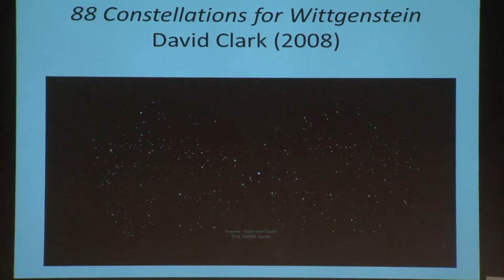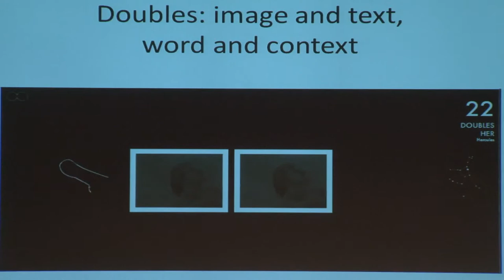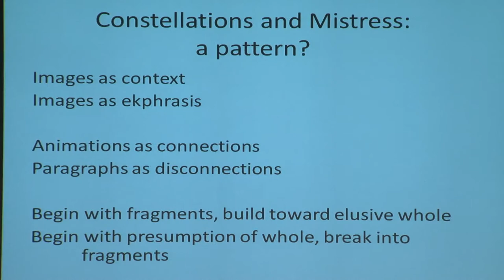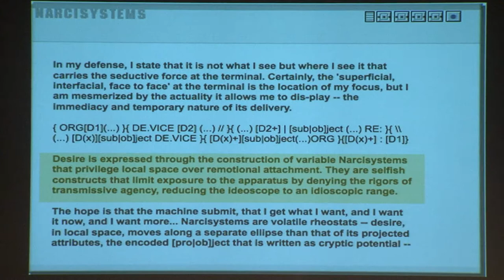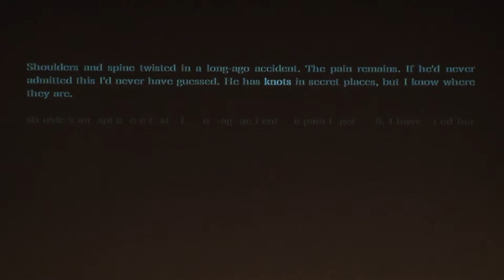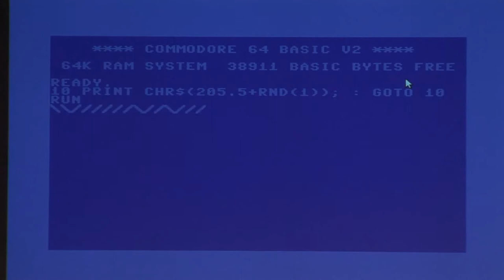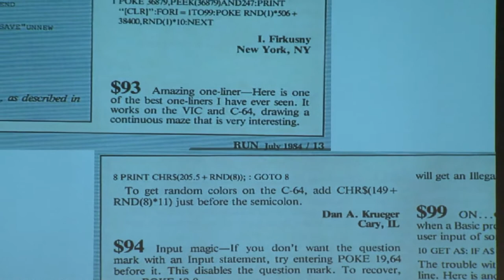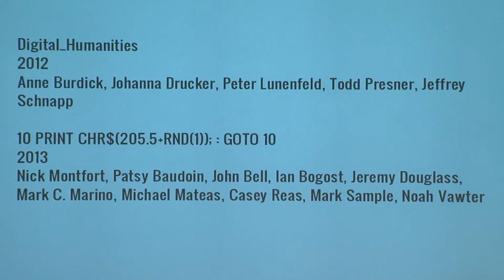Electronic Literature and Future Books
Mainstream and avant-garde poets and fiction writers have been exploring the literary potential of the computer for decades, creating work that goes far beyond today's e-books. Duke University professor Katherine Hayles, University of California Santa Barbara professor Rita Raley and MIT's Nick Montfort discussed how electronic literature has influenced other media and the implications of having literary projects in the digital sphere alongside other forms of communication and art. MIT literature professor David Thorburn moderated.